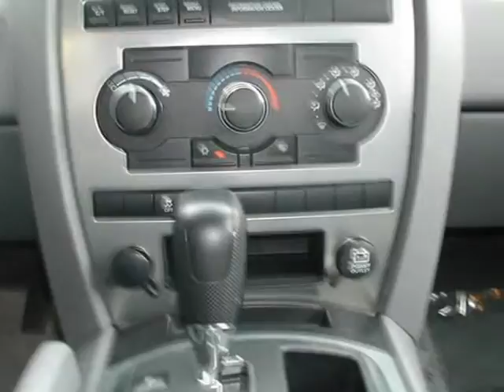2007 Jeep Grand Cherokee Milwaukee WI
Price: $ 17,374
Mileage: 43,223
Body Style:
Ext. Color: STEEL BLUE
Int. Color:
Engine:
Drive Type:
Fuel Type:
Doors:
Stock No.: PDS740
VIN: 1J8GR48K07C567165